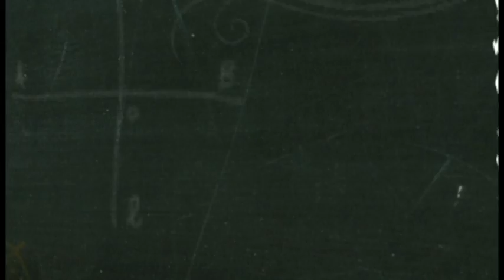Al Tablero HOY 4:00 p.m.